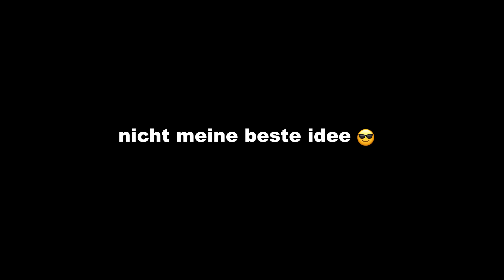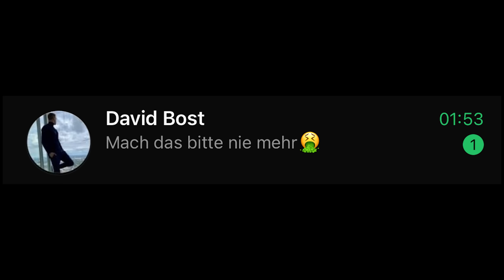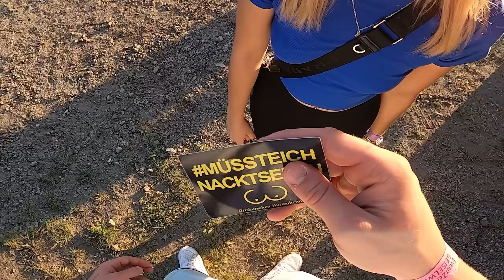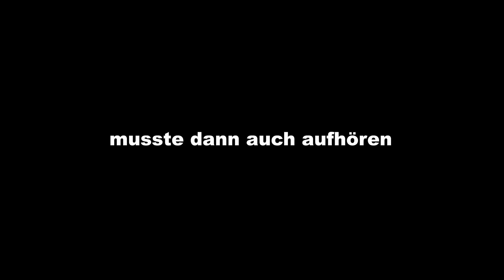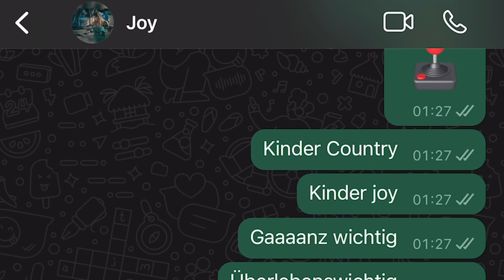Sie will mich